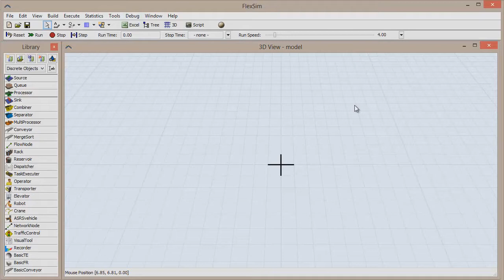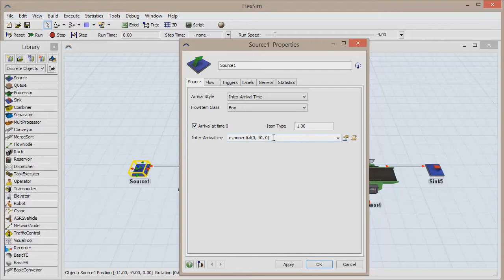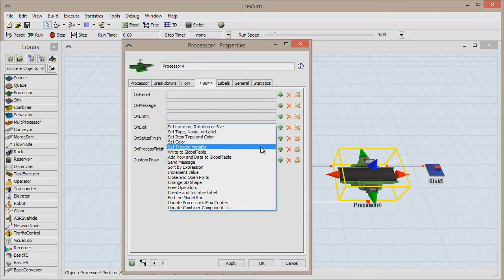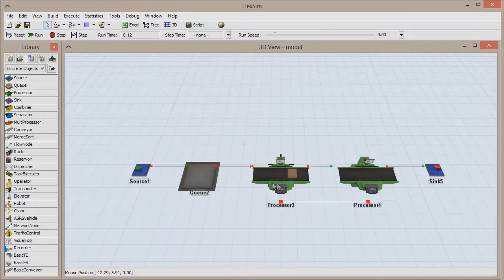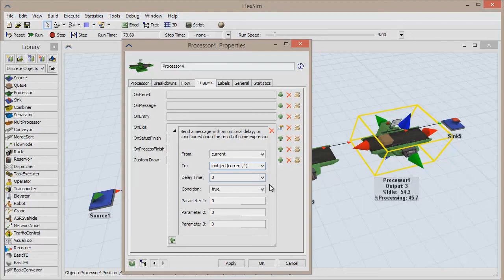FlexTips: Sending a Simple Message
In FlexSim, messages can be used to interact with objects, pass information/parameters, and much, more. Watch this video on how to send a simple message, and get your problem solved with FlexSim, the world's best simulation software.